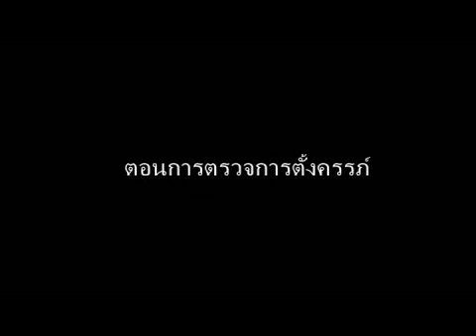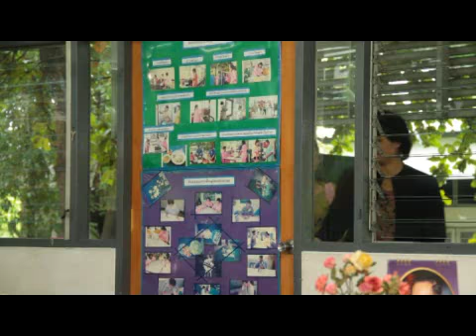ท้องไม่พร้อม 1.1.wmv